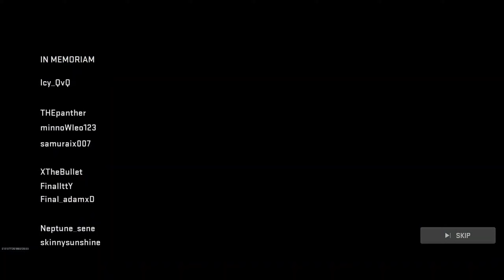Blueprint and her 2nd place finish x2 | Winter Verdansk in CoD: Warzone mobile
After the next update to the mobile version of COD Warzone, it snowed in the game and winter came. I played with the Blueprint operator and you can rate her 2nd place 2 times...;)
I'm an older man and gaming is just a pastime for me. I play mobile games on my OnePlus Nord N10 5G smartphone. Of course, when I'm not busy with family, work and other things.

CoD: Warzone - strategy, pvp, network game, online, arena, survival, shooter, sniper, mmo.

Call of Duty®: Warzone™ Mobile ushers in a new era of the Call of Duty® franchise with an exciting mobile battle royale - meet combat, weapons and transportation in the classic Call of Duty®: Warzone™ style.

Discover huge maps (like the legendary Verdansk) and unique gameplay that allows up to 120 users to play simultaneously. With unified Call of Duty® technology, players can utilize social features (friends, chat channels and battle pass) across multiple platforms.

First-person battle royale offers dynamic Call of Duty® gameplay for mobile devices with cutting-edge graphics and controls. The game was created for today's mobile gamers - movement, aiming, weapon handling, physics, animations and sound have been optimized for the best performance. Team up with friends to survive in the newest era of battle royal!

RETURN TO VERDANSK
The popular battle royal map is back! Spread out across multiple points of interest - the chances of getting back into the battle are endless.

Take a bird's eye view of Stadium, fight on a cold battlefield in Dam, plan an escape from Airport, and get a second chance at survival by winning a duel in the Gulag!

Go PvP and become the last survivor in a battle royal or lead your squad to victory in network mode!

MORE COMPETITION, MORE COMPETITION
Call of Duty®: Warzone™ Mobile matches feature the largest number of live players ever. Skip the bots and prove your combat skills! Experience a new kind of battle royal. Show your skill and destroy your enemies forever!

With countless contracts, kill sequences, and ever-evolving strategies, Call of Duty®: Warzone™ Mobile has endless replayability!